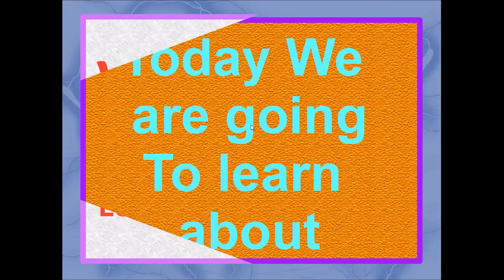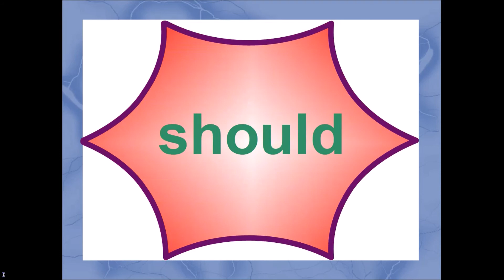Sight Words for Second Grade by 4 year old Alanie Rodriguez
Alanie Rodriguez, 4 years old. Reading some sight words for second grade.

BE INSPIRED!!!
For more educational videos visit YouTube
@ Learning with Alanie